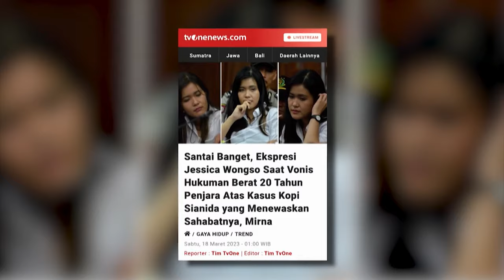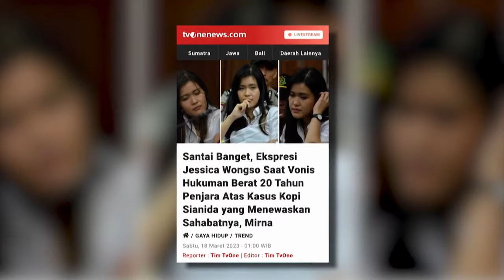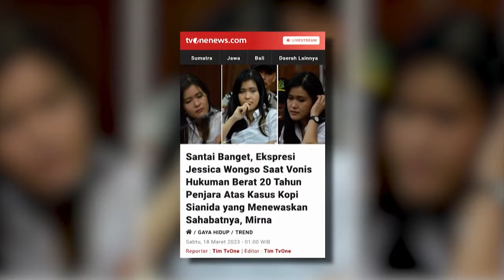Karni Ilyas tvOne_JESSICA DIVONIS MEMBUNUH MIRNA | Dipersembahkan Oleh Sarung BHS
Kembali ramai diperbincangkan oleh publik perihal kasus kopi sianida yang sudah 7 tahun berlalu. Kasus tersebut mencuat kembali ke publik lantaran terdapat Dokumenter berjudul "Ice Cold" di Netflix yang menceritakan mengenai kasus kopi sianida yang dilakukan oleh Jessica Wongso terhadap sahabatnya Mirna Salihin, sehingga menyebabkan banyak opini serta asumsi dari para warganet terhadap kejanggalan-kejanggalan yang terjadi di dalam kasus tersebut.

Namun, apa sebenarnya yang terjadi dibalik kasus tersebut?

Saksikan Program Spesial Wawancara Eksklusif Pemimpin Redaksi tvOne “KARNI ILYAS” bersama Edi Darmawan (Ayah Mirna), Pukul 21.00 WIB LIVE hanya di tvOne.